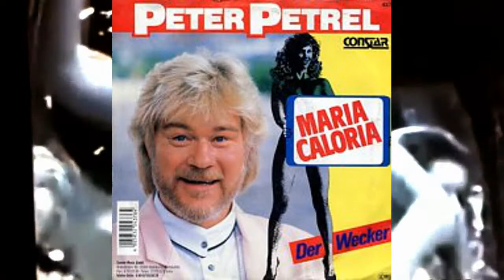Peter Petrel - Der Wecker